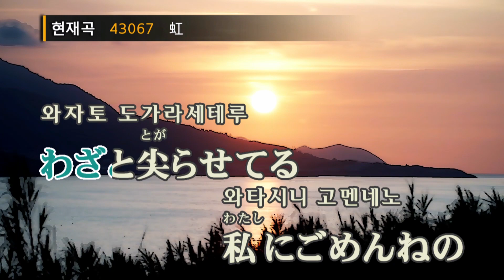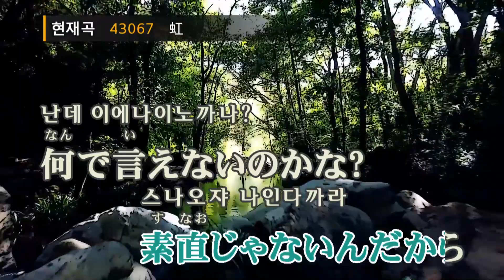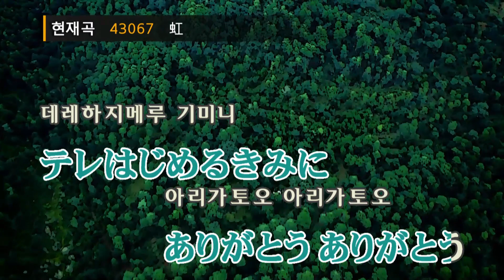니지 - 니노미야카즈나리(아라시)(虹 - 二宮和也(嵐)) (KY.43067) / KY Karaoke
★ 곡 정보 ★
번호 : 43067
제목 : 虹
가수 : 二宮和也(嵐)
작사 : 二宮和也
작곡 : 多田慎也

Copyrightⓒkeumyoung